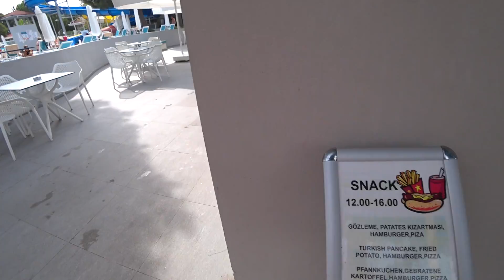ПОЧЕМУ РУССКИЕ отдыхают в Турции... ?! Master Family Club #353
ТУРЦИЯ 2020 Master Family Club/ Интернет в Турции ... сколько стоит?